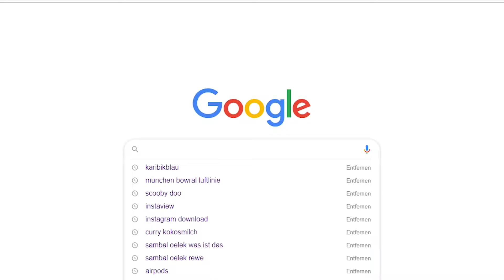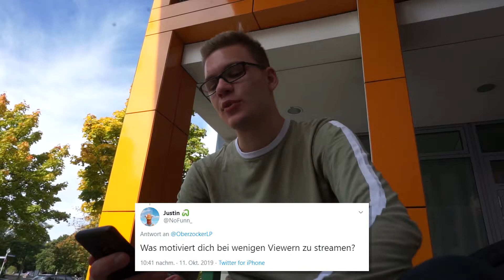Kleines Instagram Shooting mit dem Afghaner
👟 Meine Schuhe*
⌚ Meine Uhr*
📷 Meine Kamera*